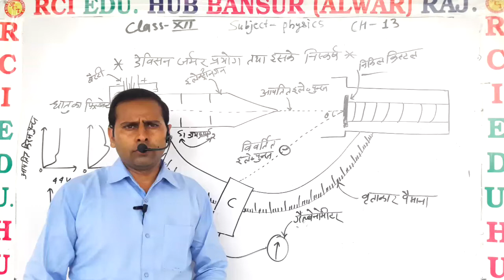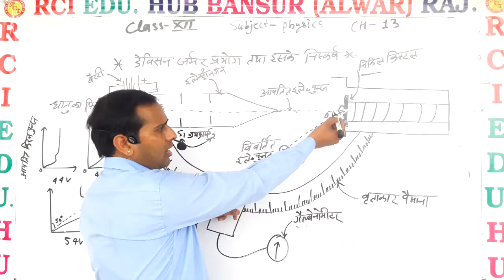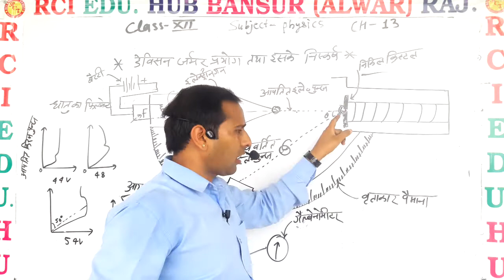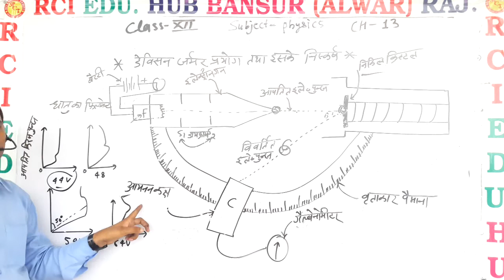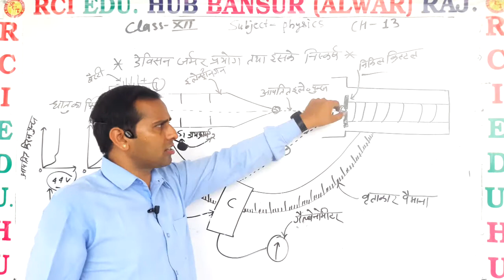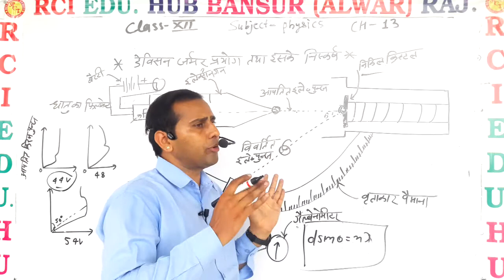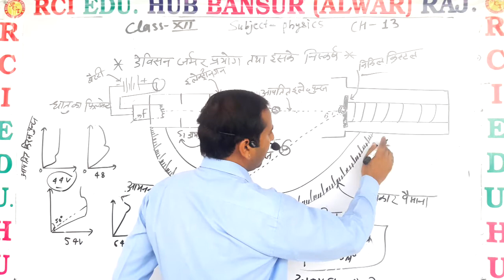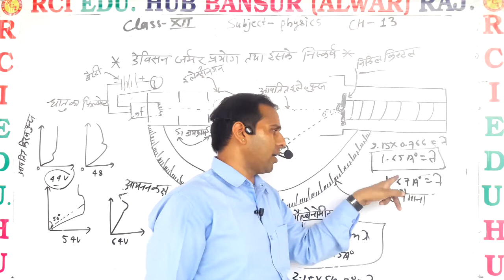डेविसन जर्मन प्रयोग की कार्य विधि ll Rci Edu. Hub Bansur Alwar Raj. ll BY DN SIR